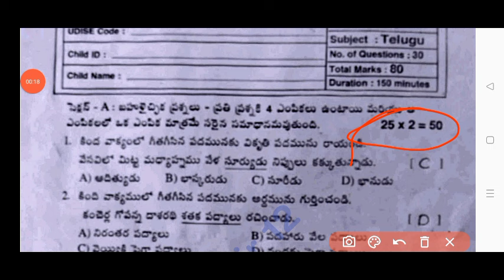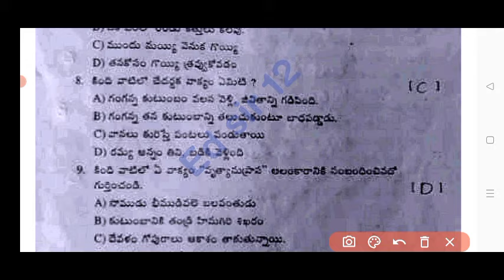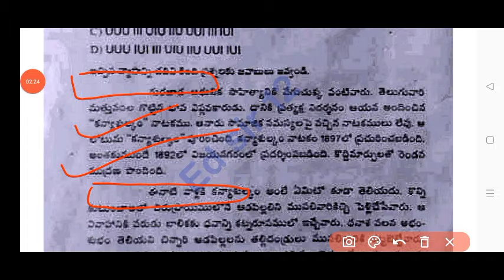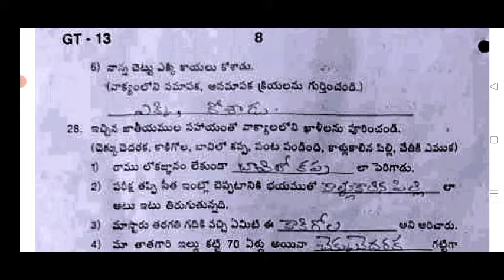💯ap 8th class Telugu cba-3 sa-2 question paper 2024|8th class Sa2 telugu question paper and answers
💯ap 8th class Telugu sa-2 question paper 2024|8th class CBA-3 Sa2 telugu question paper 2024

💯real Ap 8th class Telugu Sa2 question paper 2024|8th class sa2 Telugu question paper and answers

Ap 8th class sa2 Telugu question paper 2024|8thTelugu sa2 cba3 question paper and answers 2024

💯Ap 8th class sa2 Telugu question paper 2024|ap 8th class Telugu sa2 cba3 question paper and answers 2024

8th class sa2 cba3 telugu question paper 2024 Ap
8th class English
8th class sa2 cba3 exams all question papers 2024
8th class sa2 cba3 Telugu question papers 2024

8th class sa2 cba3 telugu question paper leak 2024 latest
8th class sa2 cba3 exam questions 2024

8th class Telugu sa2 question paper 2024

8th class sa2 telugu question paper 2024
8th class sa2 Hindi question paper
8th class sa2 question paper Hindi